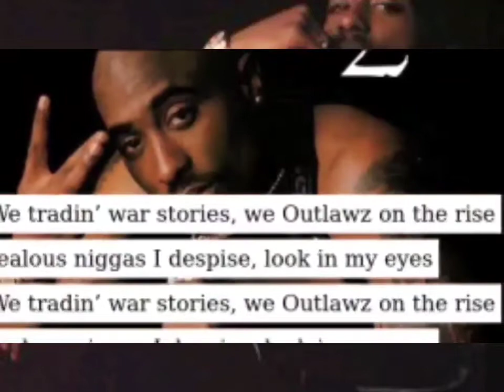2Pac - Tradin' War Stories (High Quality Extreme Bass Boosted Audio Surround Sound)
Tradin War Stories - 2Pac, Kastro, E.D.I. Mean, C-Bo, Napoleon, Storm
Recorded On: November 28th 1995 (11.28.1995)
Producer: Mike Mosley & Rick Rock
Samples: James Brown - It's A Man's , Man's , Man's World

Featuring - Storm, C-Bo & Outlawz
Produced By - Mike Mosley & Rick Rock
Written By - 2Pac, Napoleon (Outlawz), E.D.I. Mean, Kastro, C-Bo & Storm
Publisher ‐ Dynatone Publishing, Joshua's Dream, Interscope Pearl Music, Warner-Tamerlane Publishing Corp., Steady Mobbin' Music, EMI Blackwood Music, Cyphercleff Music, UniChappell Music, Clamike Music & PolyGram
Mixing Engineer ‐ Dave Aron & Mike Mosley
Samples - Randy Brown – Too Little in Common